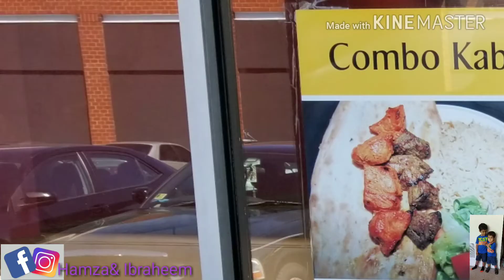Eid Mubarak | Kids Funtime | Beehive Indoor playground